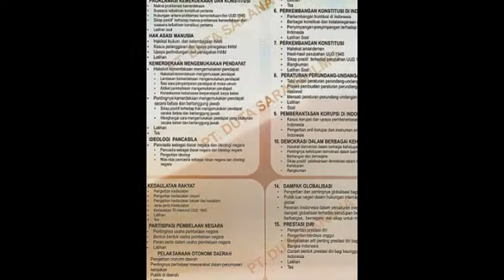PKn unt SMP - CD PEMBELAJARAN INTERAKTIF - PT. DUTA SARANA ILMU